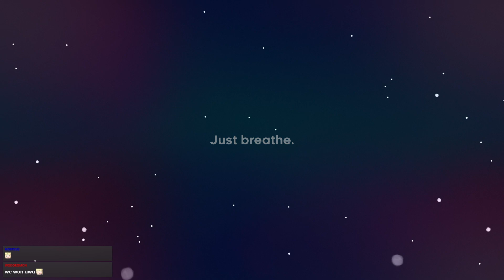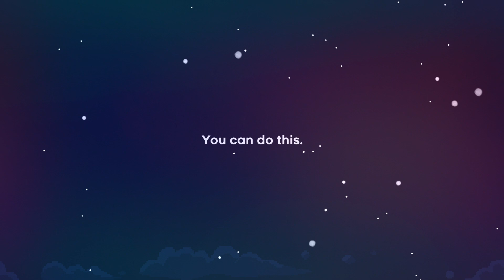Celeste vibes run 2 | Extremely OK Games, LTD | Madeline's journey to the top of Celeste Mountain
Title: Celeste

Genre: Precision Platformer, Difficult, Great Soundtrack, Action

Developer: Extremely OK Games, LTD

Publisher: Matt Makes Games Inc.